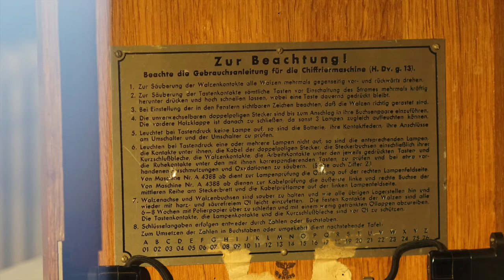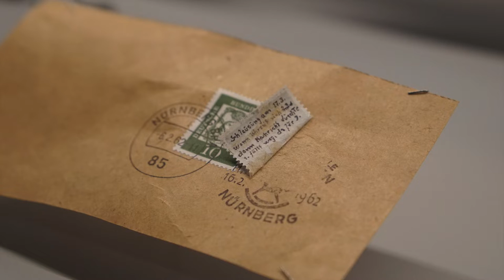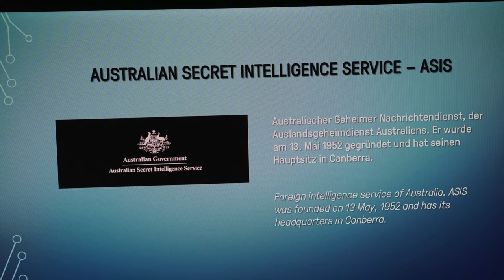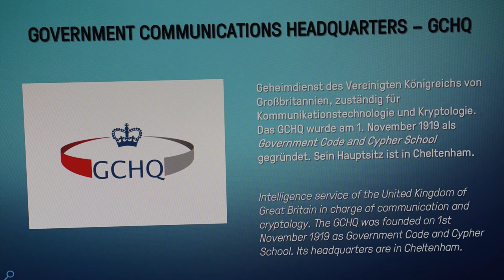2018 Berlin Spy Museum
visiting Berlin spy museum